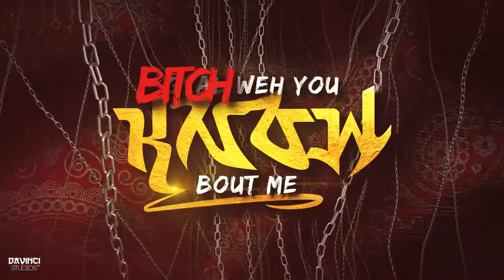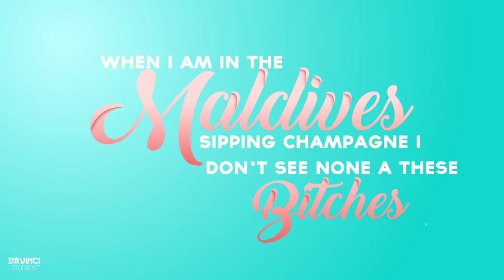Danielle D.I. - Talk Up| Official Lyrical Video